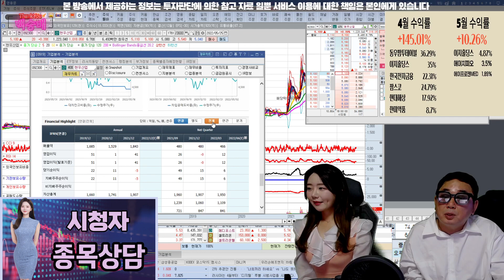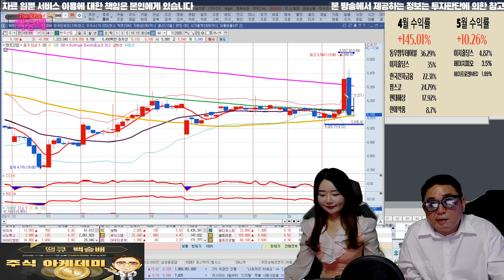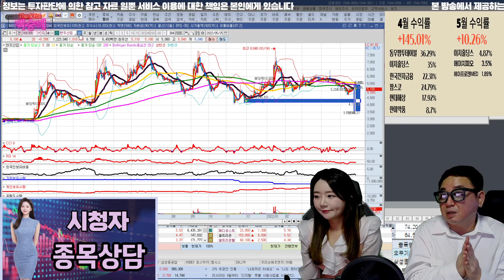현우산업 5,200원 매수...떨어지니 마음이...아픕니다...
혜택1 : 무료 추천주 혜택
혜택2 : 관심종목 매수, 매도 알림 서비스 혜택
혜택3 : 종목상담 무료 혜택
혜택 4: 골드회원 가입 시 다른 유료서비스 할인 혜택